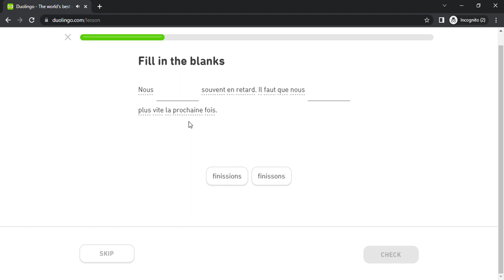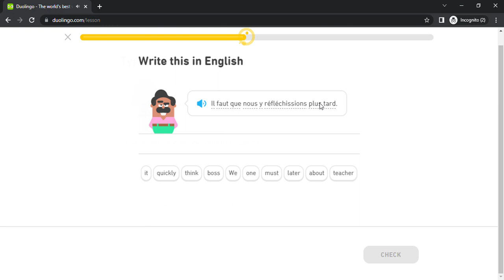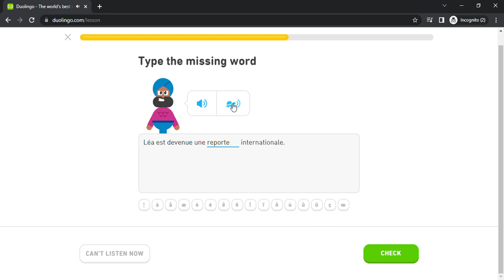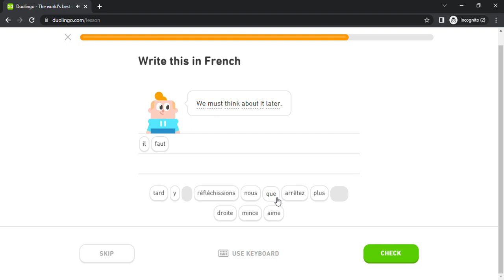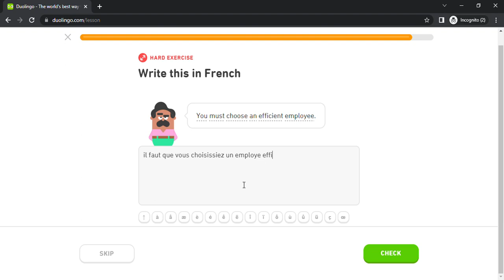Duolingo #2620 French - English (Part 24 - Medical Problem)